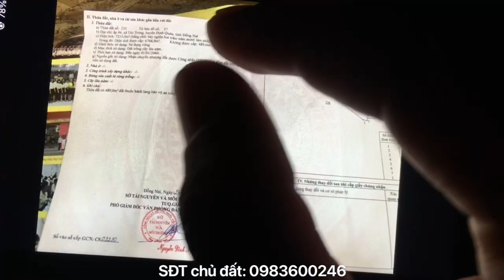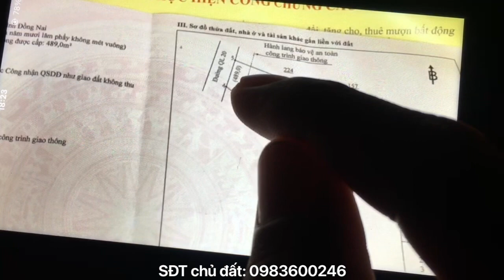Bán nhà vườn 7255m2 mặt tiền QL20 vị trí quá đẹp ở Đồng Nai có kèm nhà xưởng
Đất mặt tiền QL20 diện tích 7255m2 thuộc xã Túc Trưng, Định Quán, Đồng Nai. Vị trí rất đẹp phù hợp để kinh doanh và làm nhà yến kết hợp nghỉ dưỡng. Giá chỉ 10,5 tỷ ai quan tâm alo anh Long chủ đất: 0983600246